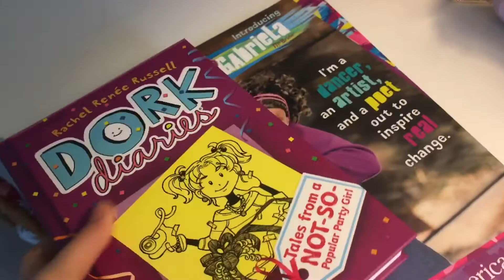UPDATES! | Q&A?! Why I haven't uploaded in a week ?!?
Im sorry for not uploading in a a week but im back and ready to make videos!